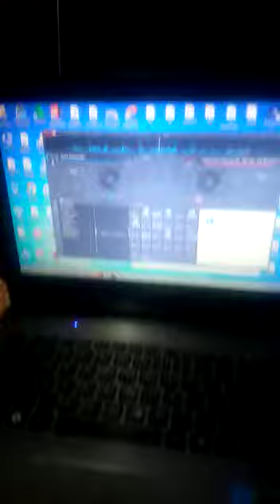DJ Man Rolex CEO #1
Song title Munku Jealous Man don by Gibo Tec